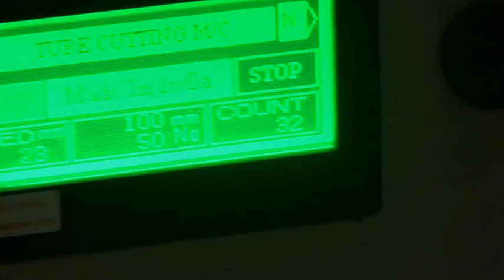TUBE CUTTING MC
BATLA MACHINES
ADRESS:  D-316,SECTOR 10 NOIDA 201301 UP INDIA